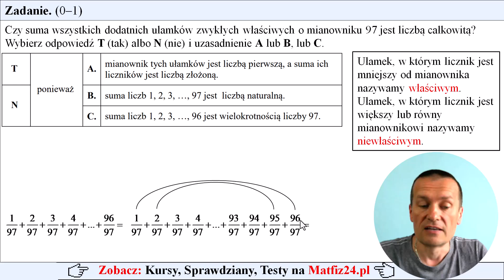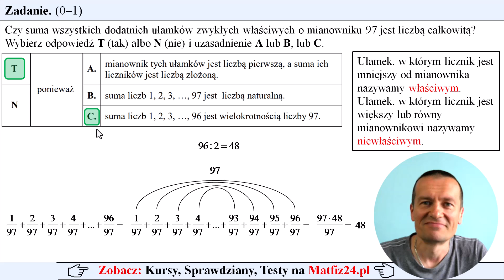Zadanie 1. Konkurs Kuratoryjny z Matematyki 2022-23 etap szkolny woj. mazowieckie | MatFiz24.pl 👈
Zadanie dotyczy ułamków właściwych i niewłaściwych.